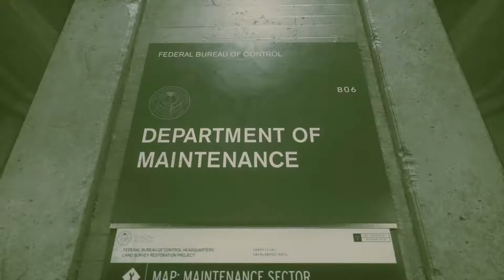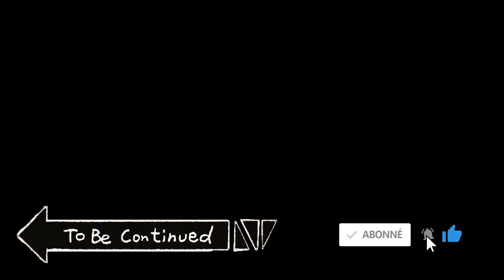CONTROL [FR #2] - LA HOTLINE !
Gameplay | Let's Play FR sur CONTROL [PC] ! Un jeu développé par Remedy Entertainment, édité par 505 Games et sorti en 2019
Disponible sur (PC - PS4 - Xbox One)

Configuration PC / CONSOLE :

Cooler Master MasterBox MB520
Carte mère
Gigabyte B450M-DS3H
AMD Ryzen 5 2600
3.4GHz / 3,9Ghz
Carte Graphique
MSI GeForce RTX 2060 VENTUS 6GB OC
SSD NVME/HDD
1To SSD NVME PCIe Crucial P2 2400 Mo/s
1TB SATA 7200rpm Seagate BarraCuda
Memoire RAM
16GB (8GBx2) Corsair Vengeance
DDR4
2400Mhz
Système d'exploitation
Windows 10 Pro
PS5 BluRay edition
PS4 Pro 1To Blanche
Switch Joy-Con Gris
Boitier de capture
AverMedia Live Gamer Portable 2 Plus - 4K Pass Through,1080p60
Samsung C27F396FHU - Incurvé 27"
Beyerdynamic DT770 PRO 80 Ohm
Micro / Carte son
Rode NT1-A Kit